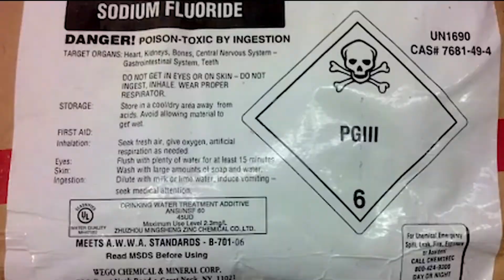Houston Ensemble #57 Dr. James M. Tour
James M. Tour, a synthetic organic chemist, received his Bachelor of Science degree in chemistry from Syracuse University, his Ph.D. in synthetic organic and organometallic chemistry from Purdue University, and postdoctoral training in synthetic organic chemistry at the University of Wisconsin and Stanford University. After spending 11 years on the faculty of the Department of Chemistry and Biochemistry at the University of South Carolina, he joined the Center for Nanoscale Science and Technology at Rice University in 1999 where he is presently the T. T. and W. F. Chao Professor of Chemistry, Professor of Computer Science, and Professor of Materials Science and NanoEngineering. Tour’s scientific research areas include nanoelectronics, graphene electronics, silicon oxide electronics, carbon nanovectors for medical applications, green carbon research for enhanced oil recovery and environmentally friendly oil and gas extraction, graphene photovoltaics, carbon supercapacitors, lithium ion batteries, CO2 capture, water splitting to H2 and O2, water purification, carbon nanotube and graphene synthetic modifications, graphene oxide, carbon composites, hydrogen storage on nanoengineered carbon scaffolds, and synthesis of single-molecule nanomachines which includes molecular motors and nanocars. He has also developed strategies for retarding chemical terrorist attacks. For pre-college education, Tour developed the NanoKids concept for K-12 education in nanoscale science, and also Dance Dance Revolution and Guitar Hero science packages for elementary and middle school education: SciRave which later expanded to a Stemscopes-based SciRave. The SciRave program has risen to be the #1 most widely adopted program in Texas to complement science instruction, and it is currently used by over 450 school districts and 40,000 teachers with over 1 million student downloads.

1. Purpose is nonprofit/educational.
2. The nature of the material used is highly creative.
3. The amount of the portion used in relation to copyright work is used in direct relation to the creative effect of the work.
4. The effect of the creative work is clearly educative, satirical, or parody-based in nature.